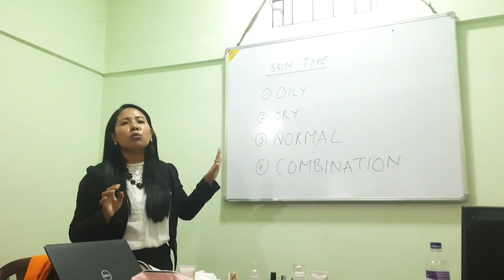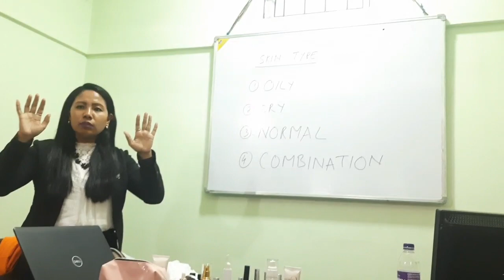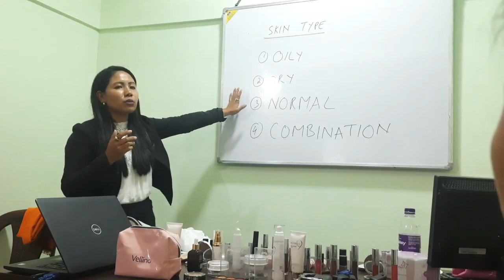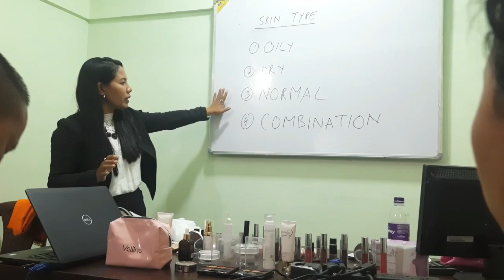Vestige mistral of milan make-up training/Lakshmi Basumatary Mam/Haflong dlcp/Abamle Daime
This video is all about Vestige mistral of milan make-up training by Lakshmi Basumatary beauty trainer Vestige, held at Haflong DLCP.

Watch the video till the end,identify your skin type and know the perfect skincare products for your skin.